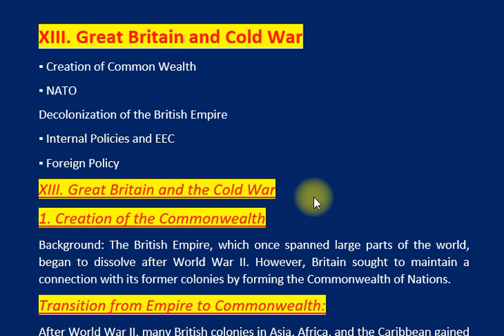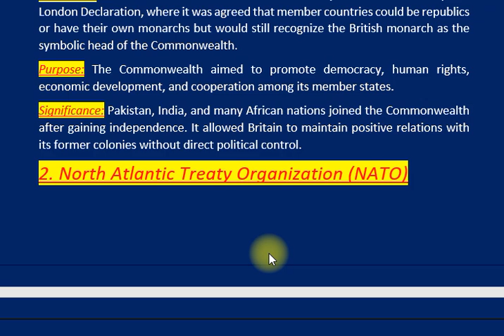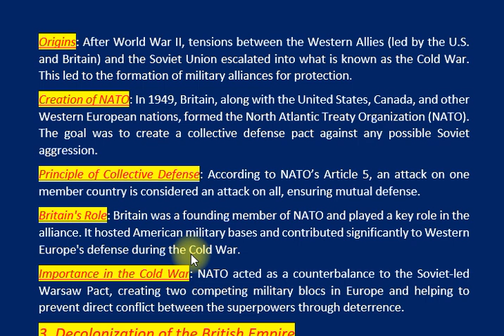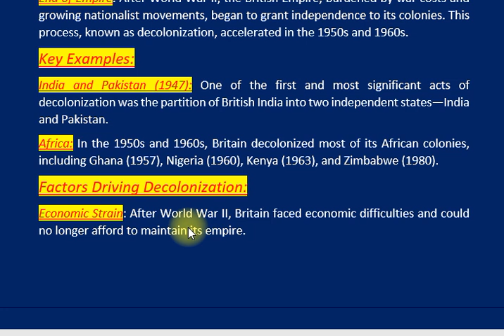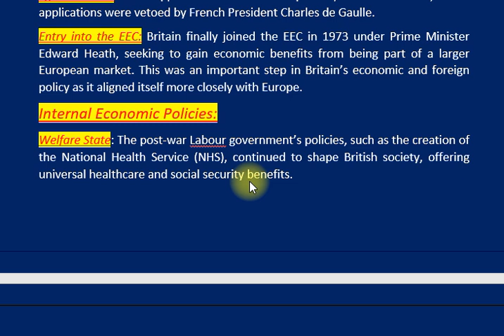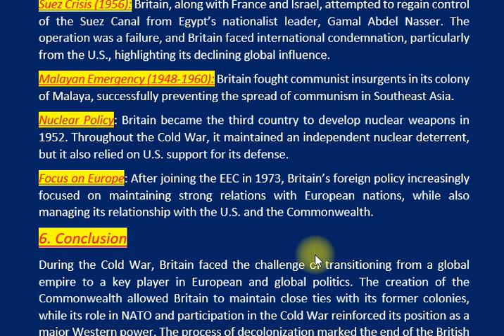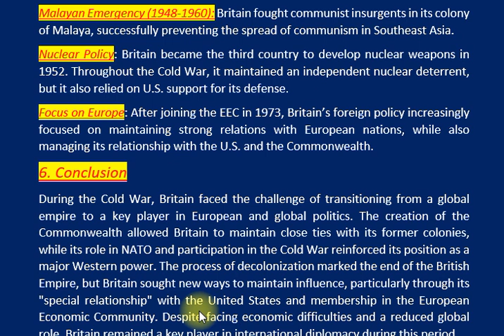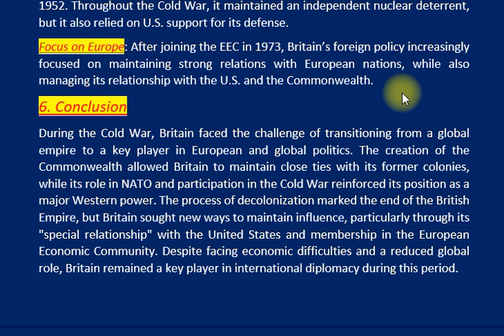XIII. GREAT BRITAIN AND COLD WAR | PART II | BRITISH HISTORY | CSS PMS TIMES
"In this video, we explore the pivotal role of Great Britain during the Cold War, a period marked by geopolitical tension, decolonization, and the redefinition of international relations.

🗺️ The Commonwealth: Discover how the British Empire transitioned into the Commonwealth of Nations after World War II, maintaining connections with former colonies like India, Pakistan, and many African nations. We’ll discuss the London Declaration of 1949 and its purpose in promoting democracy and cooperation among member states.

🔗 NATO: Learn about the formation of the North Atlantic Treaty Organization (NATO) in 1949 as a response to the growing threat of the Soviet Union. We’ll delve into the principle of collective defense outlined in Article 5 and Britain’s key role in establishing this military alliance.

🌍 Decolonization: We’ll examine the rapid decolonization process in the 1950s and 1960s, highlighting significant events like the partition of India and the independence of African nations. Understand the factors that led to the end of the British Empire, including economic strains, nationalism, and international pressure.

💼 Economic Policies and the EEC: Discover Britain’s internal economic challenges post-war and its initial hesitance to join the European Economic Community (EEC). We’ll cover the efforts leading to Britain’s eventual entry in 1973 and the impact of domestic policies, including the establishment of the welfare state and industrial reforms.

🤝 Foreign Policy: Explore Britain’s foreign policy during the Cold War, including its "special relationship" with the United States, involvement in key conflicts like the Suez Crisis and the Malayan Emergency, and the development of its nuclear capabilities.

🔚 Conclusion: Finally, we reflect on how Britain navigated its transition from a global empire to a significant player in European and global politics. Despite facing economic difficulties and a diminished role on the world stage, Britain’s strategic decisions during this transformative era left a lasting impact on international diplomacy.

Join us as we unravel the complexities of Great Britain’s history during the Cold War and its enduring influence on the modern world.

Keywords ; Great Britain Cold War
Commonwealth of Nations
NATO formation 1949
Decolonization of British Empire
British Empire decline
Suez Crisis 1956
Malayan Emergency
European Economic Community (EEC)
Britain's special relationship with the U.S.
Post-war Britain policies
Cold War alliances
Article 5 NATO
National Health Service (NHS) establishment
Economic challenges post-World War II
British colonial independence movements
Warsaw Pact vs. NATO
Impact of nationalism on decolonization
Britain's nuclear policy
Political changes in Britain 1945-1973
Transitional politics post-imperial Britain
Additional Phrases:
Historical context of the Cold War
The role of Britain in global politics
British military alliances during the Cold War
Impact of the Cold War on British society
International relations in the Cold War era
British economic policy in the EEC
The significance of the Commonwealth in modern times